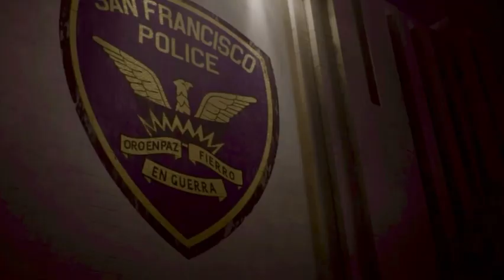Eddie Brock Meets Lady Venom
Eddie Brock (Tom Hardy) gets rescued last minute by his ex-girlfriend Anne (Michelle Williams), who brings Venom back to him...